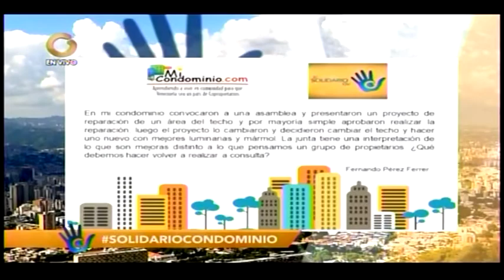Diferencia jurídica entre: REPARACIONES y MEJORAS | Elias Santana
En este video encontrarás contenido referente a la diferencia conceptual y legal entre reparaciones y mejoras en el edificio.